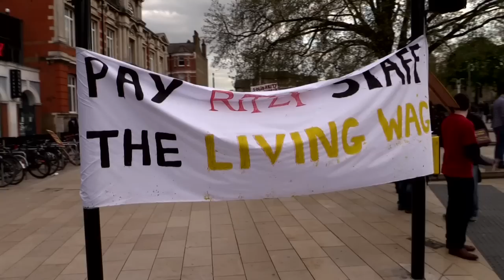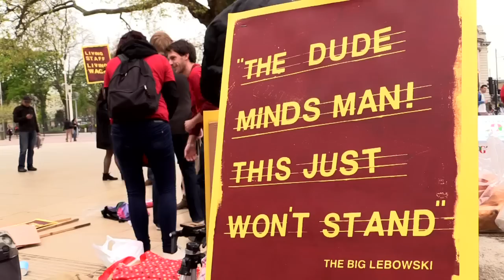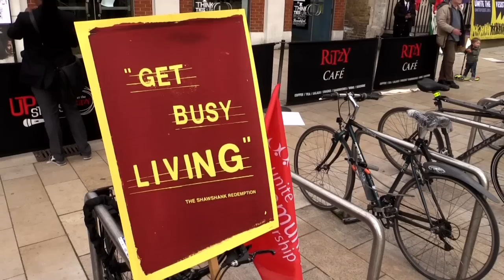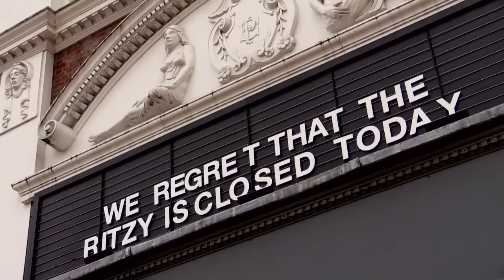Ritzy cinema workers strike for a living wage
Britain's most successful arthouse cinema is shut down for the day as Ritzy cinema workers in Brixton, South London, strike for a living wage - and plan to strike again over the coming Easter weekend. They are at the forefront of a growing movement in London to unionise cinemas and win every worker the Lonodn living wage - which they also hope will inspire low paid workers across the capital to do the same.